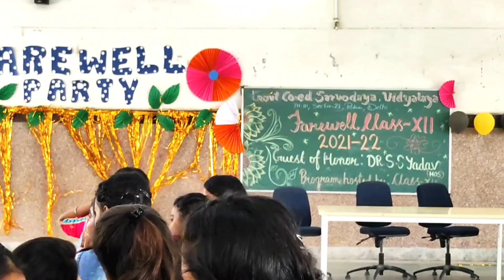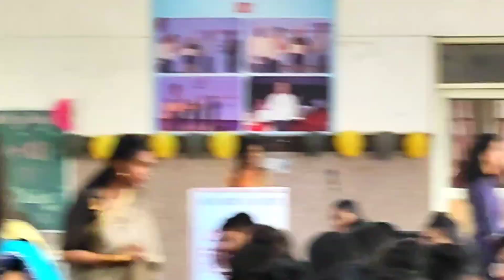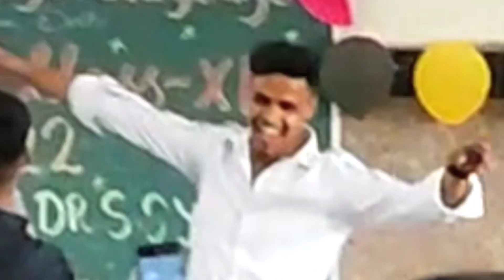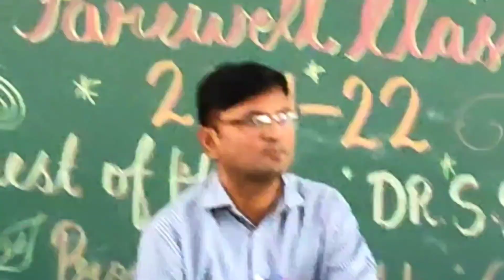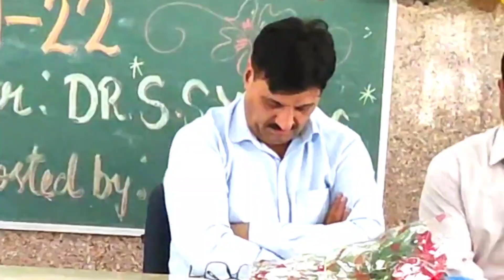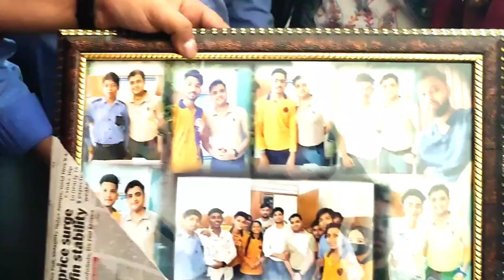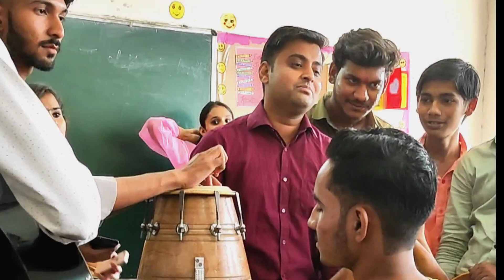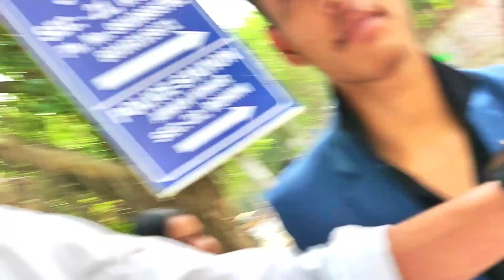Farewell vlog | Delhi school | last day of school | freindship | chaska_khaane_ka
“If you're brave enough to say goodbye, life will reward you with a new hello.”

Gimble: DJI